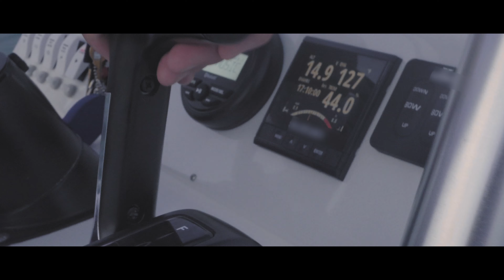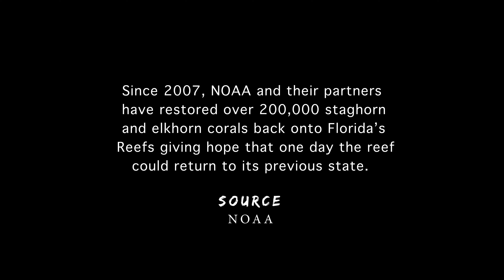Hope in the Water - Reel Ocean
We are a team of marine conservationists on a mission to explain the most up-to-date science in our field and about ocean solutions in an easy-to-understand and engaging way via storytelling and filmmaking. This film is the story of our company's founder and how parts of his life are analogous to the ocean's conditions. We wanted to portray how similar his father's illness was to our ocean's current health, but provide hope to the audience as his father recovered. This took eight months of hard work and dedication to produce, and will be continuing our mission for years to come!

We donate to a nonprofit group every month that plants a mangrove for every subscriber of ours, with almost 13,000 planted to-date.